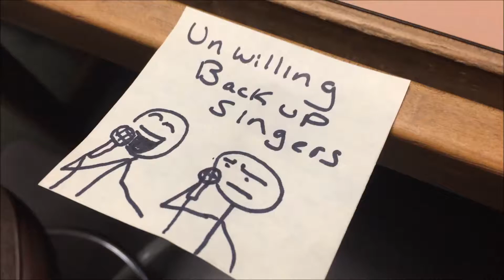FMOS - S3E28 Unwilling Backup Singers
-Friday Morning Office Show-
When you have a Song in your heart, you gotta let it out... even if your backup singers are less than on the same page.